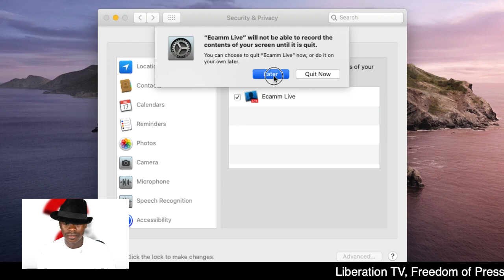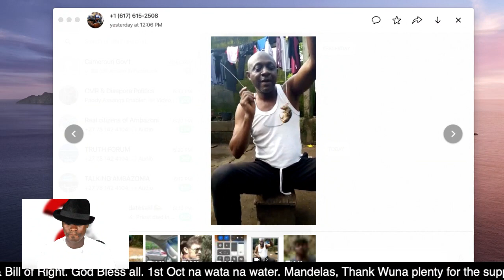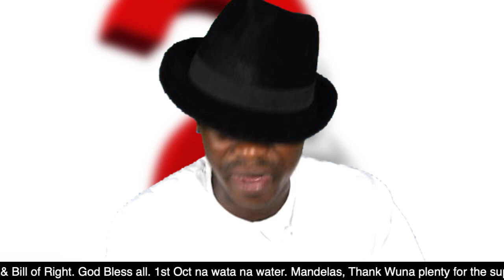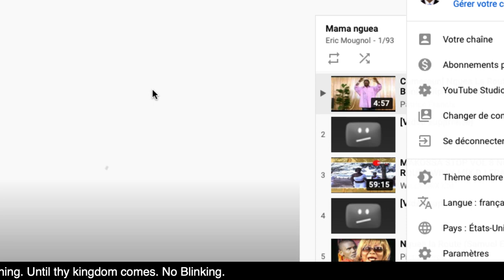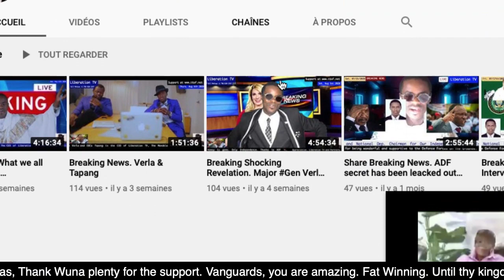Testing Liberation TV. Monday Aug 31st 2020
Liberation TV. Freedom of Press, Speech and Bill of Rights.